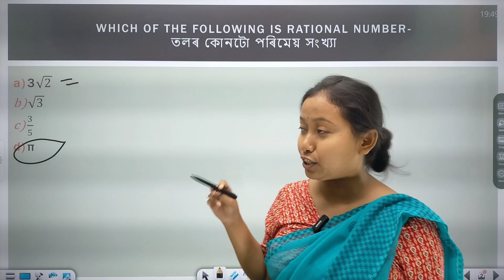class 9 number system in Assamese Medium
class 9 Maths chapter 1 Number system explained in Assamese Medium, RCI ASSAM, SEBA course